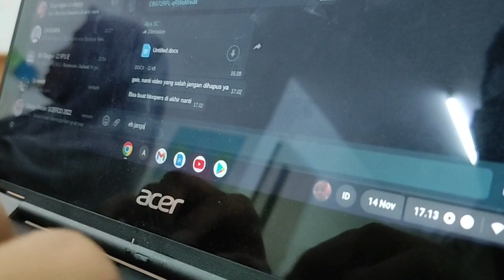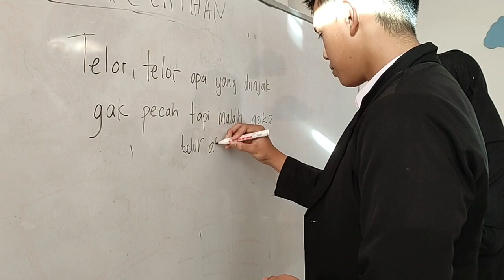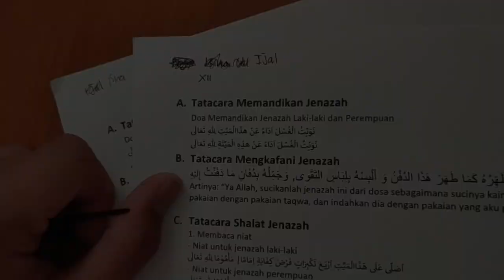Film Pendek (Short Movie) - REALM - Kelas 12 (2023) SMAI Sinar Cendekia Tangerang Selatan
Film Pendek (Short Movie)
REALM Created by Grade 12 (2023)
Subject : ICT Short Movie Project
Sinar Cendekia Islamic High School - BSD Tangerang Selatan

Tonton film pendek ini sebagai hasil karya siswa yang penuh kreatifitas dan ide tanpa batas. Semua hanyalah fiktif belaka, di setiap film yang dibuat mengandung makna dan pelajaran di dalam kehidupan. Jangan terpaku di dalam suatu adegan karena itu hanyalah bagian dari ekspresi pendukung di dalam cerita.

Watch without Prejudice!
Insha Allah